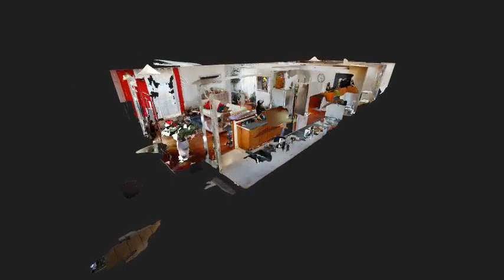Appartement I 4 pièces I 3 chambres I 123m2 I Le Bouscat 33110 I Alcoba Paris International